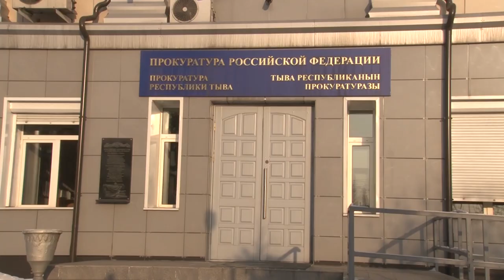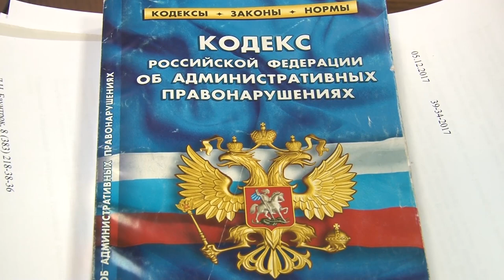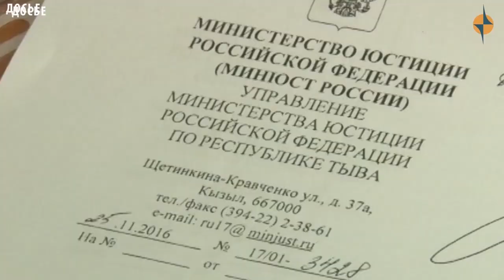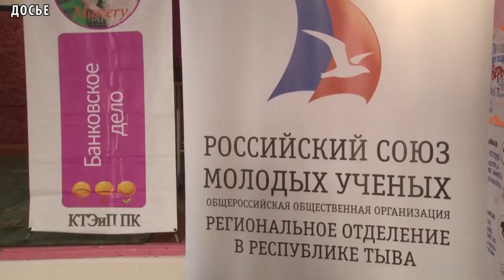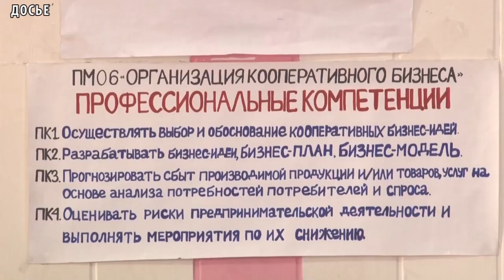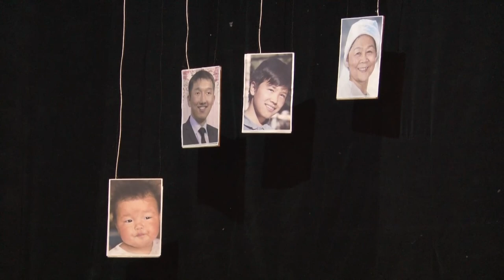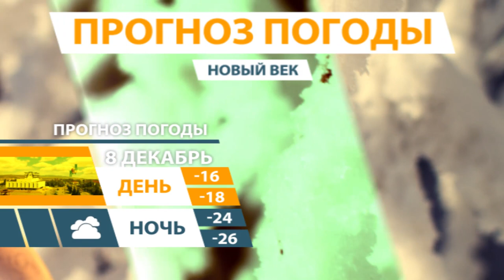НОВОСТИ ТУВЫ - Коррупция Тувы - 07.12.2017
Международное сообщество и широкая общественность во всех странах постоянно требуют от публичных должностных лиц большей открытости и подотчетности, в том числе в России и в Туве. Так, по данным республиканской прокуратуры, за 11 месяцев текущего года органами прокуратуры выявлено более 400 различных нарушений антикоррупционного законодательства.  По словам Владислава Пеняева, начальника отдела по надзору за исполнением законодательства о противодействии с коррупцией республиканской прокуратуры, за 9 месяцев в Туве зарегистрировано более 70 преступлений коррупционной направленности, что больше на 18 процентов прошлого года. Две трети этих преступлений связаны с хищением бюджетных средств и использованием служебного положения. Также выявлено 12 фактов взяточничества. Следственным комитетом республики возбужденно более 30 уголовных дел, совершенных в крупном и особо крупном размерах.